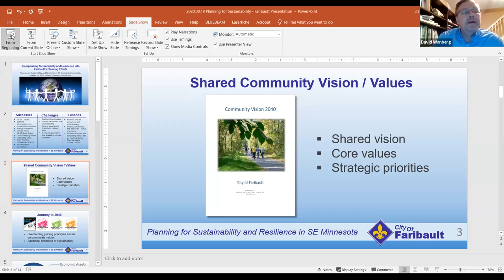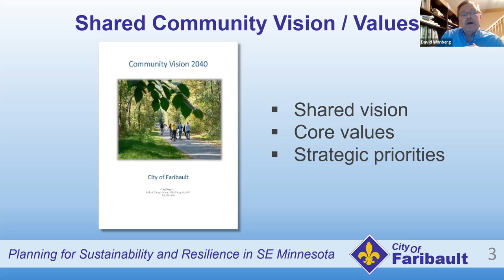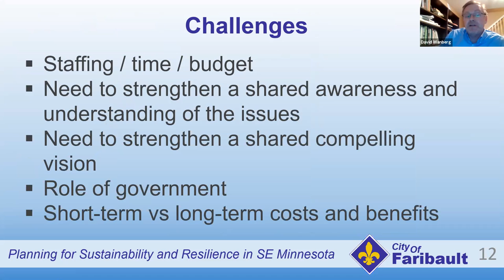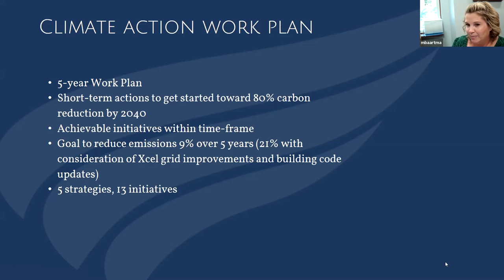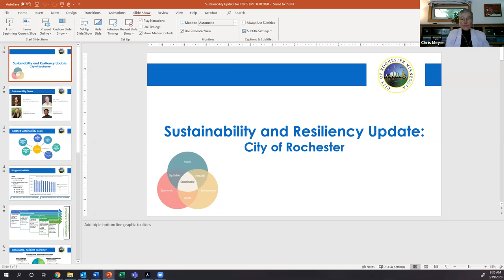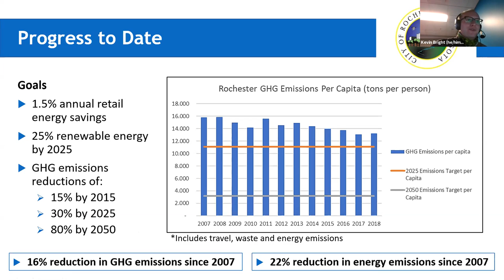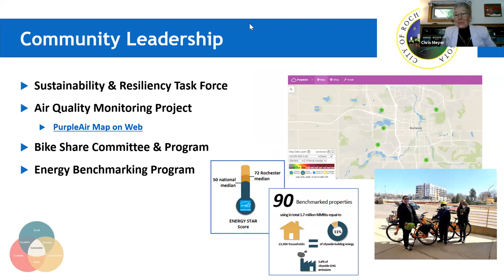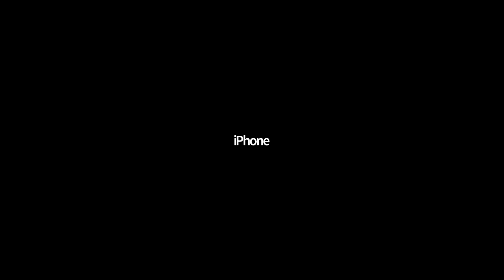City Sustainability Planning in Southeast Minnesota webinar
City staff from Faribault, Northfield, Red Wing, and Rochester shared their experiences on August 19, 2020 during a CERTs and GreenStep Cities webinar! Learn more about city efforts and download presentations